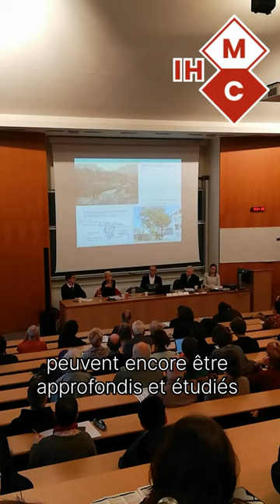La place de l'historien⸱ne dans la société (6) : Juliette Ronsin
À l'occasion des 27e Rendez-vous de l'histoire de Blois, huit membres de l'IHMC, doctorant⸱es et titulaires, répondent en vidéo à la question « Quelle est la place de l'historien-ne dans la société ? ».

Pour la sixième vidéo de la série, c'est Juliette Ronsin, jeune docteure de l'ENS et enseignante à l'université Paris 1 Panthéon-Sorbonne, qui traite cette question.